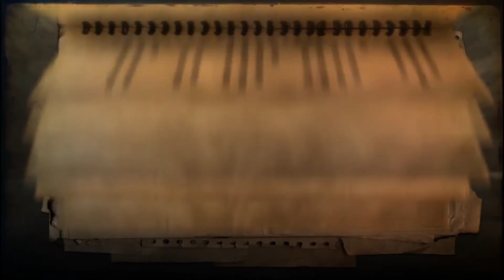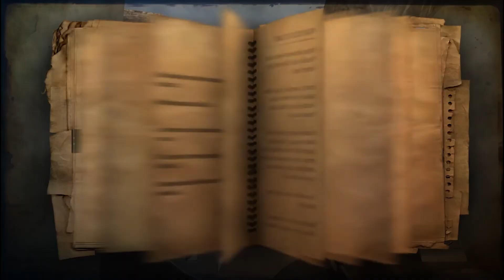Far Cry 2 Deathmatch on HarryPotter Map Close Win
Far Cry 2 is a sequel to the original Far Cry. The game features an open-ended experience. Players are able to ally with one or multiple factions, and to progress through the game world and missions as they see fit, resulting in a nonlinear style of gameplay commonly referred to as sandbox mode that allows the story to progress at their speed and in the order they choose. Players can use a range of vehicles, including cars, trucks, boats and hang gliders, to travel within the 50 km2 (19 sq mi) gameplay area. The playing styles range from head-on assaults to stealthy infiltrations and assassinations. The game takes place in a sprawling African landscape, with terrain ranging from desert to savannah to jungle.

Various factions and vehicles are featured; enemies include human mercenaries. There is a dynamic weather system that has a day-night cycle and different weather conditions such as storms and strong winds. The time of day also affects the behavior of AI, in terms of enemy alertness and aggressiveness; for example, an enemy might have a slightly heightened awareness at night, but be unable to see the player in hiding, while during the hot part of the day the enemies might be sitting in the shade in groups but easily spot the player from a distance.

The health bar represents the health of the protagonist that is divided into five segments, each of which automatically refills if it is not fully depleted and the player avoids taking damage for a few seconds. Players carry a limited supply of syrettes which can be used at any time to fully replenish the health bar, and are obtainable from first aid boxes located throughout the game world, specifically at guard posts. When nearing death (only one health bar remaining), the character must perform first aid on himself, for example removing bullets with pliers, or snapping twisted or broken fingers into position.

LIVE ON TWITCH:
You will see Highlights, Funny moments, Impressions.
Stream - SUNDAY 09:00 PM IST
Everyday 10:00 PM IST